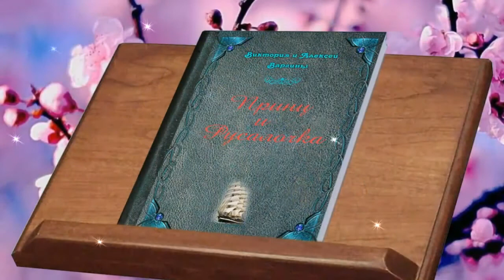Русалочка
Авторы песни, клипа и исполнители - Виктория и Алексей Варгины.

В клипе использованы фрагменты из мультфильма "Принцесса подводного царства"